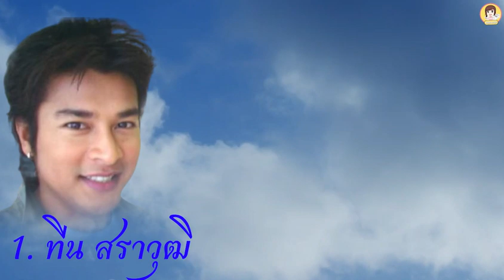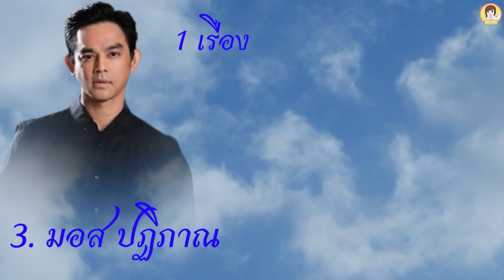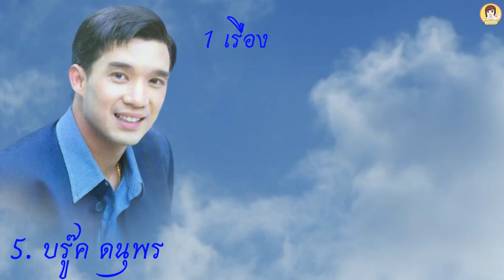25 พระเอกหนุ่มหล่อของยุ้ย จีรนันท์ และใครเป็นพระเอกของยุ้ยมากสุดกี่เรื่อง มาชมกัน